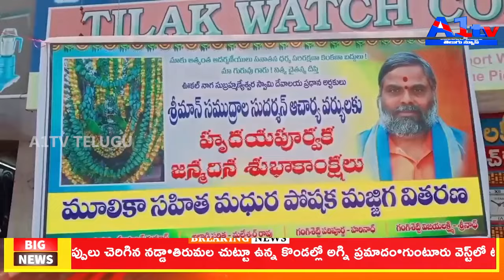అర్చకులు సముద్రాల సుదర్శనాచార్యులు జన్మదినం సందర్భంగా మజ్జిగ వితరణ